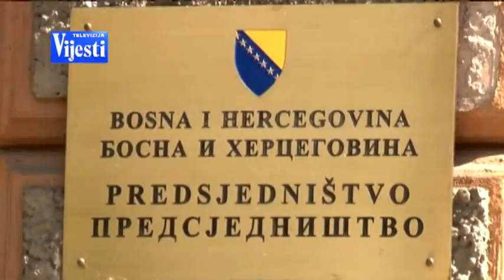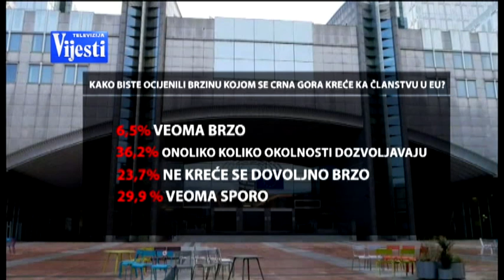REFLEKTOR: Crna Gora i Otvoreni Balkan | Vijesti Online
Gosti Miodrag Lekić, predsjednik Odbora za međunarodne odnose Jovana Marović, potpredsjednica Ujedinjene reformske akcije ( URA ) Snežana Radović, diplomata ( Ministarstvo vanjskih poslova )